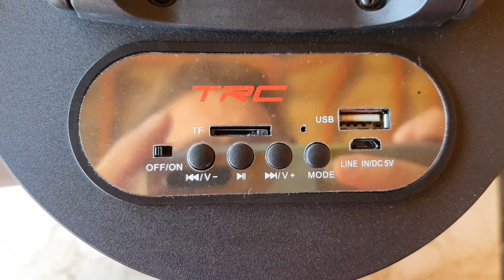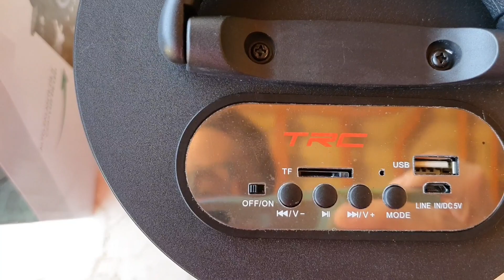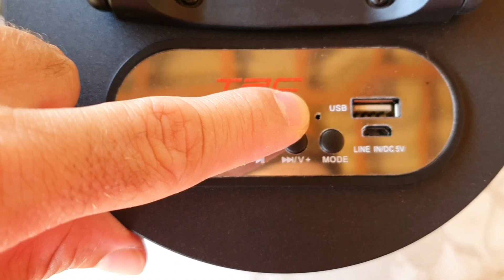Caixa de Som TRC 25W 218D| 218E| 218F Super Barato mas.. Vale a Pena? (Unboxing/Review)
Confira Neste Video a análise Completa da caixinha de som TRC 25W 218D será que Vale a pena?